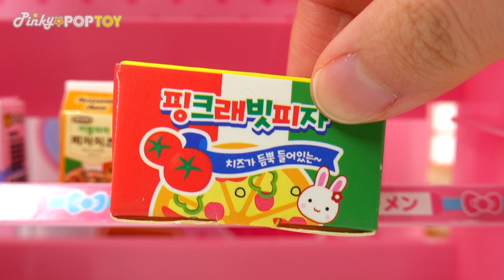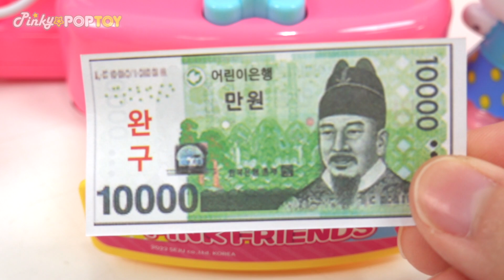Pinkfong went to the mart! Mart cashier play | PinkyPopTOY